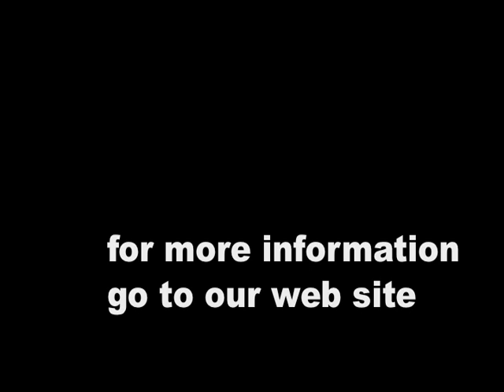Four Destinies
The cast and playwright talk about the Four Destinies and the characters they play.